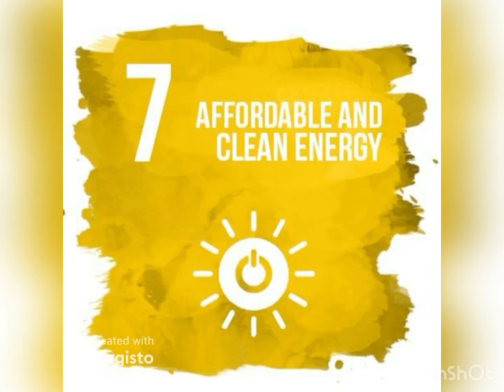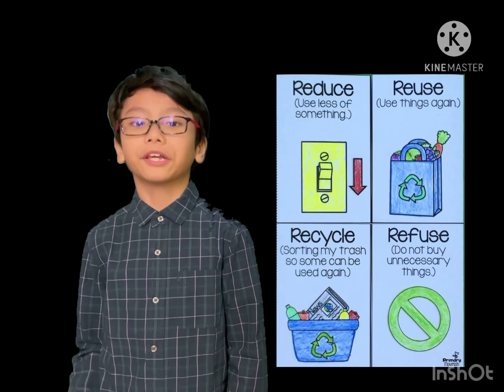Climate Change | United Nation | Saving the EARTH campaign 2021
Grade2 Science
Topic: EARTH's SURFACE